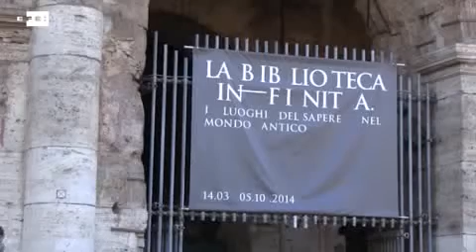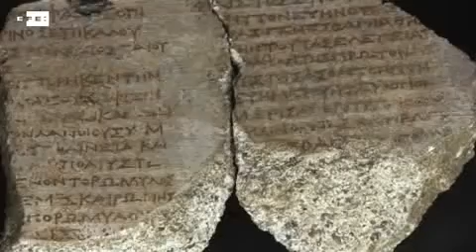Roma rememora "La biblioteca infinita" de su época imperial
La Roma imperial se forjó a golpe de espada, aunque bajo sus estandartes fluía una sociedad "poliédrica" en la que la literatura y la lectura jugaron un papel esencial y cuyo rol se analizará hasta octubre en la exposición "La biblioteca infinita", que acoge el Coliseo romano.